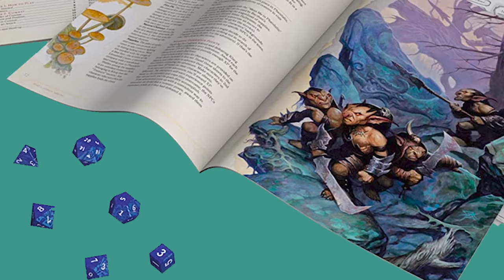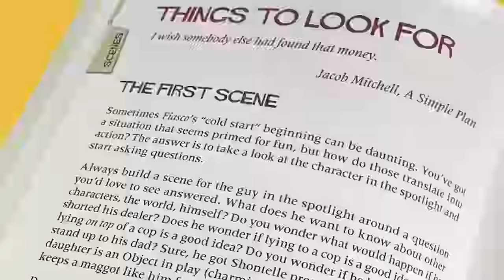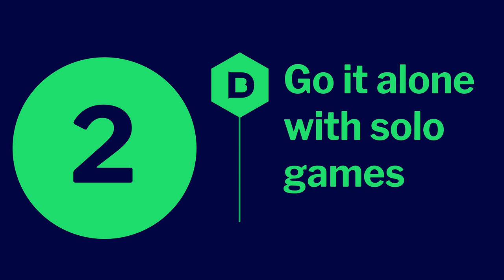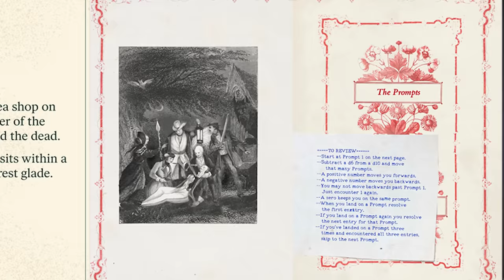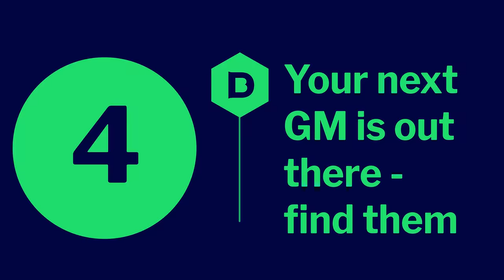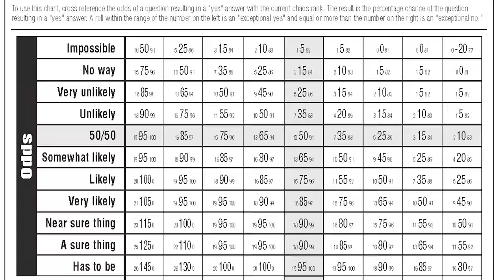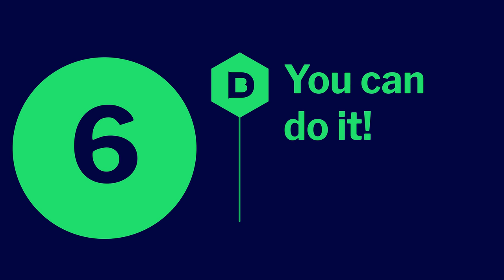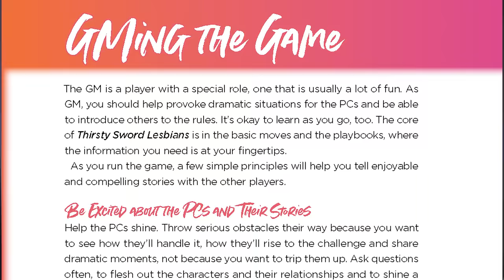6 ways to play RPGs without a GM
Want to play an RPG but not sure if you’re ready to GM it? Don’t worry! There are actually a bunch of ways to enjoy your favourite games without needing to run them yourself or convince someone else in your group to do it for you. From amazing pen and paper emulators, to games that tell the story with cards or dice, you’ll find a way to get gaming with your group, no GM in sight. So no prep, no scary improv and worldbuilding, what’s not to love!